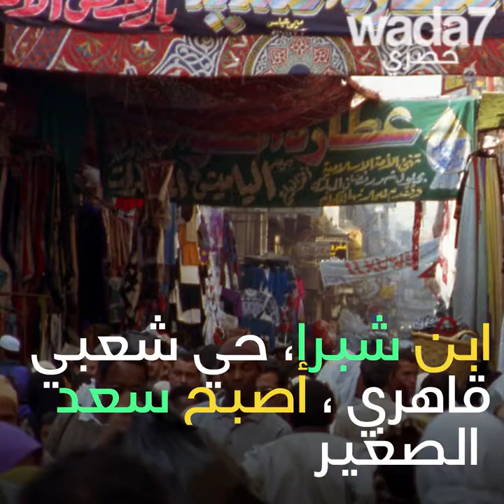النجم المصري سعد الصغير مع واضح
النجم المصري سعد الصغير مع واضح.. " انا أتاجر مع الله..!"

Wada7 Original